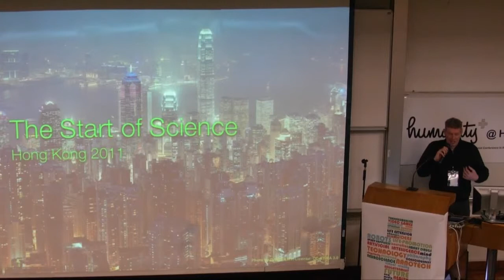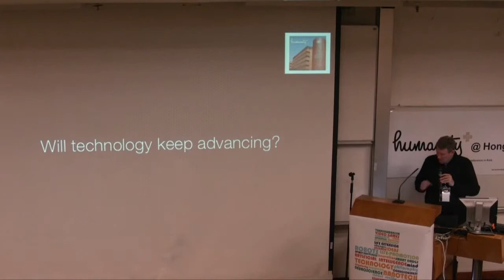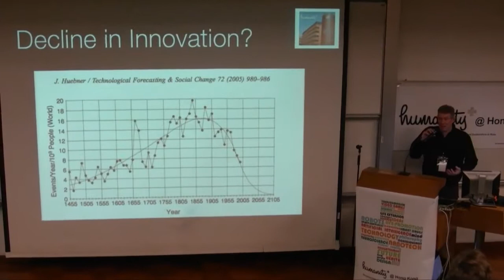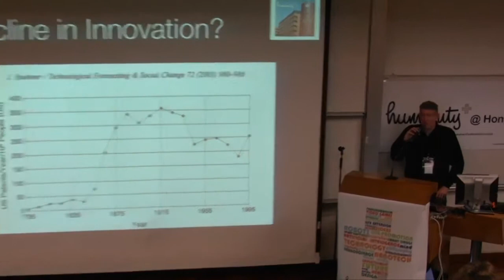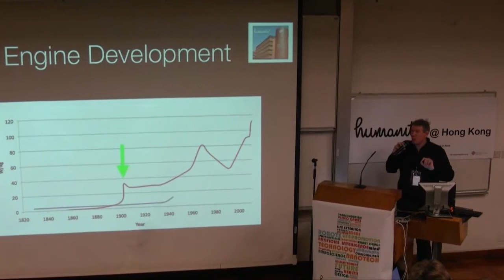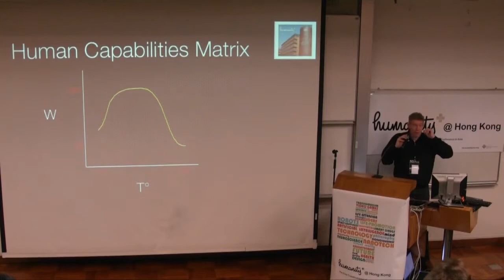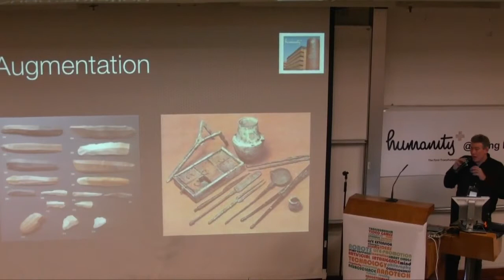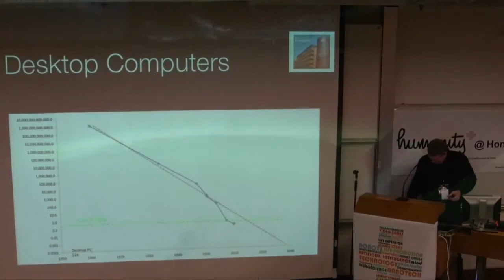The Start of Science | James Newton Thomas | Humanity+ Hong Kong Summit 2011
James Newton Thomas on The Start of Science at Humanity+ Hong Kong Summit 2011.